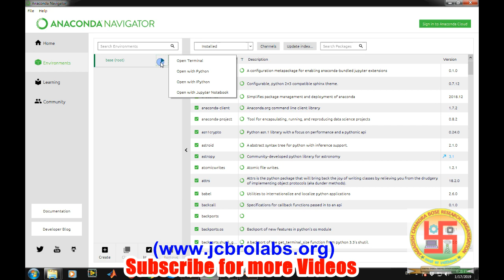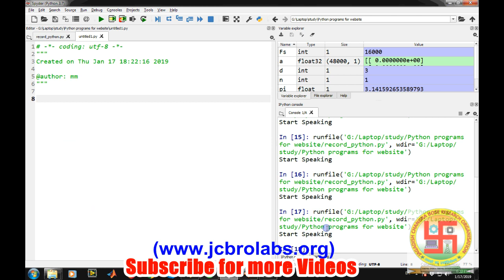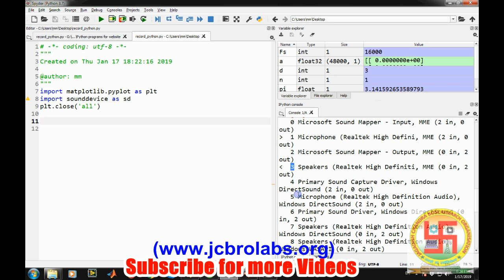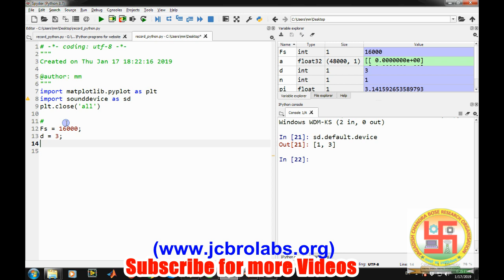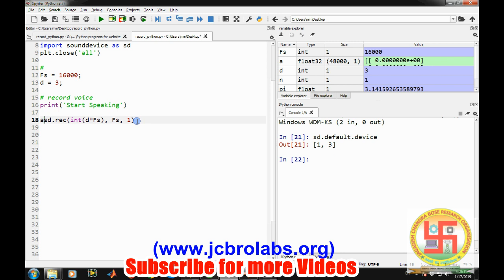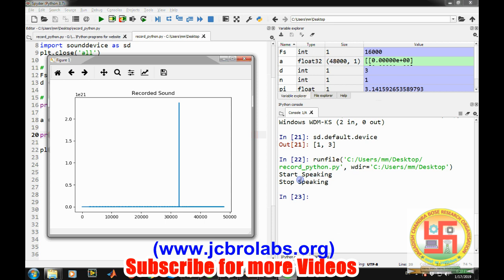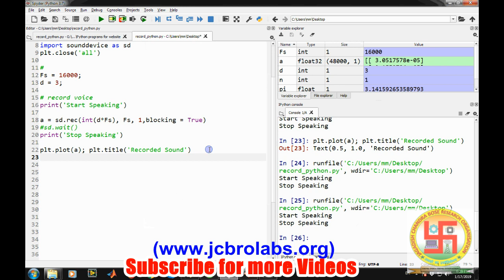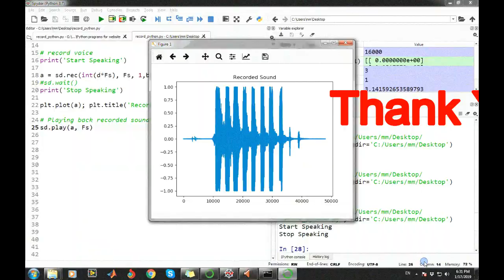How to Record Sound/Speech using Python??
This tutorial video teaches about recording speech or sound using python.
We also provide online training and do freelance projects. For more details and to download the source code of this video,